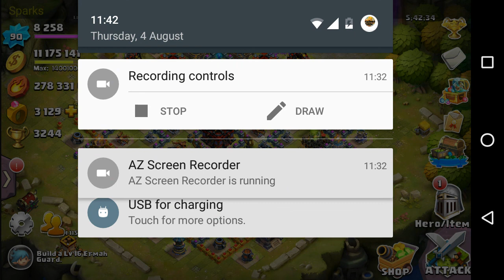HIRING NEW HERO FIRST TRY! Clash Of Lords 2 10K Jewels Hiring!! Sparks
Hey guys, Sparks here and today I have a short Clash Of Lords 2 10K Jewels Hiring where i HIRE THE NEW HERO FIRST TRY! I then show him off a little bit and discuss if he is a good hero, then go over to Lords Gone Wild and spend away!! PEACE!

I record with AZ Screen Recorder on the Google Play Store!